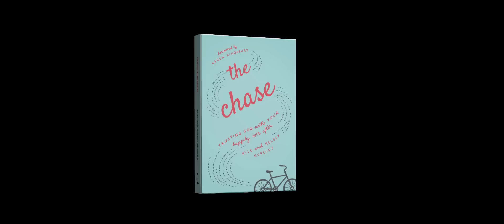Kyle and Kelsey Kupecky - The Chase - Book Trailer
"A MUST-READ for single girls looking for a God-honoring relationship!" - Rebecca St. James

In stores September 1st!